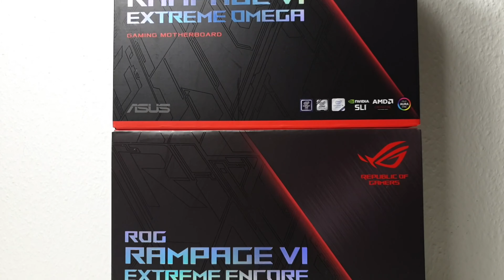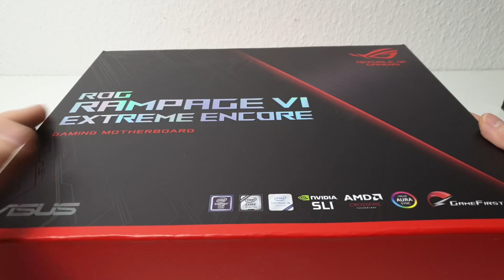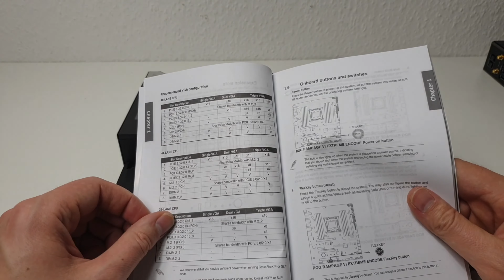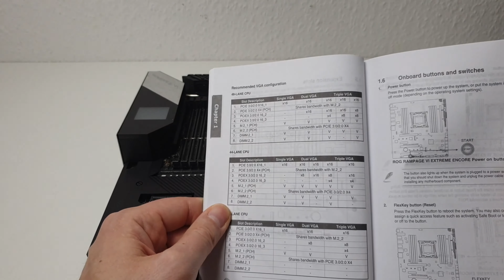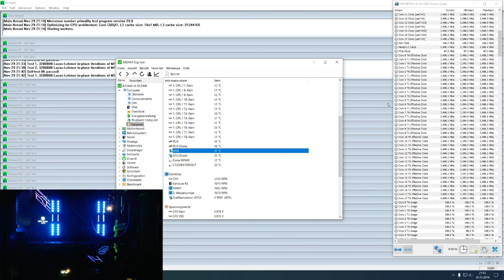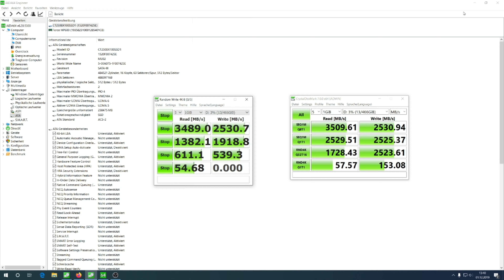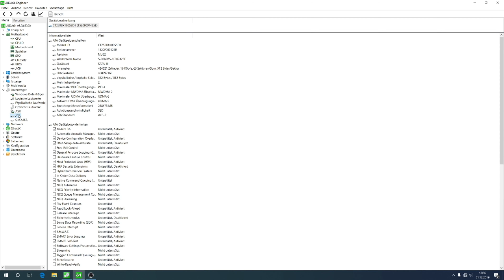ASUS ROG RAMPAGE VI EXTREME ENCORE - Das beste X299 RAMPAGE Mainboard?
Wir wagen mal wieder einen Blick auf ein Sockel 2066 Mainboard. Diesmal ist es das ASUS ROG RAMPAGE VI EXTREME ENCORE.

Das vollständige Review seht ihr hier unter:
folgt demnächst...

Previous video:

Euch gefiel das Video oder ihr habt Anregungen? Dann lasst euren Kommentar da oder besucht uns im Forum.

Euer Hardwareinside Team